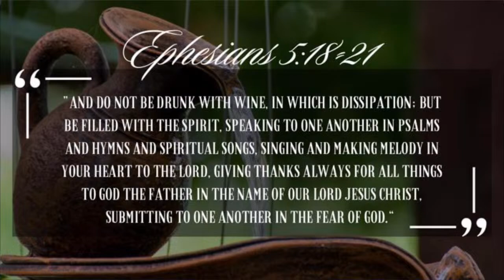Be Filled | Pr Munzone | Sunday AM 24th March | Potters House Hurstville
The Potters House Hurstville is located in Sydney, Australia.

SERVICE TIMES
Sunday 10:30am & 6:30 pm
(Adult Bible Hour Sunday 9:30am)
Wednesday 7:30pm
(Prayer 1 hour before service Sunday PM & Wednesday PM)